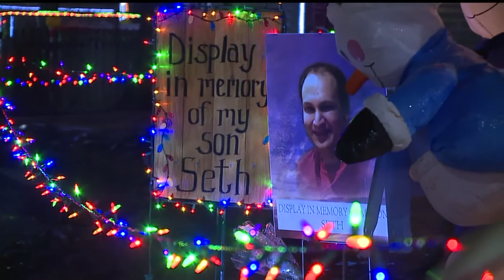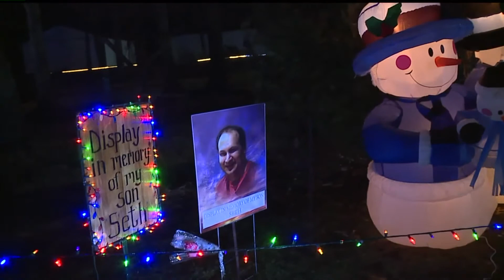Retired police officer's Christmas light display returns in York County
Last year was the first year in decades retired York Area Regional Police patrolman Don Webb didn't put up his four acre Christmas light show.

Now, it has returned for the last year of the decade.